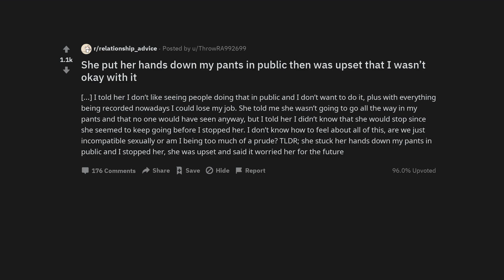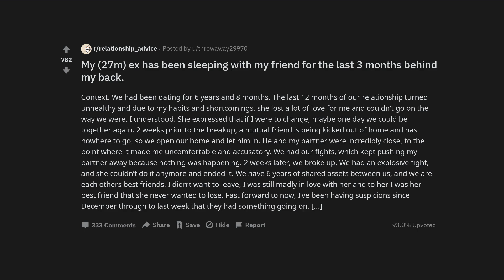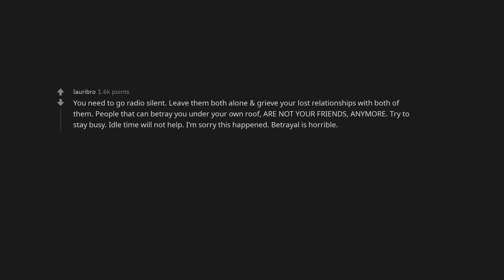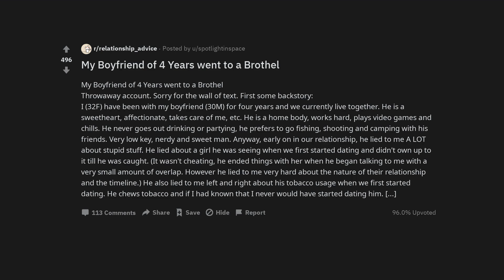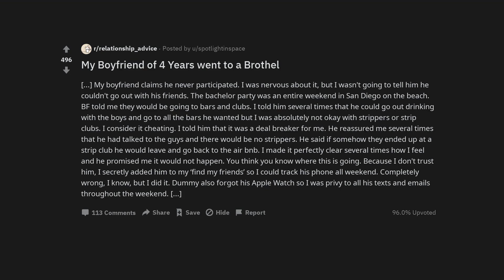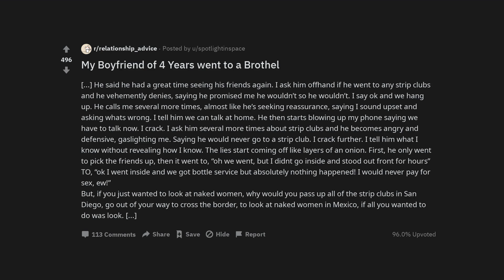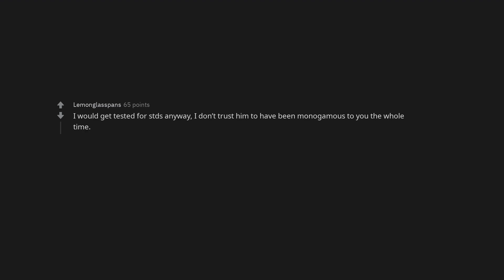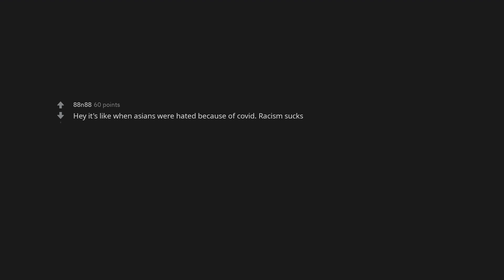She put her hands down my pants in public then was upset that I wasn’t okay with it